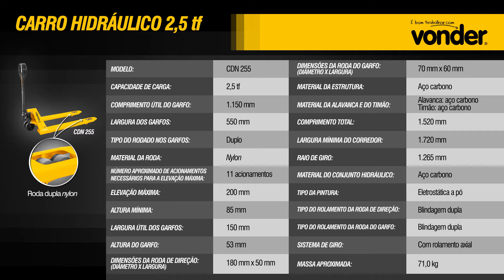Carro Hidráulico 2,5 tf CDN 255 VONDER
Conheça o Carro hidráulico da VONDER com roda dupla, fabricada em nylon. Muito mais produtividade e resistência para a movimentação de cargas!